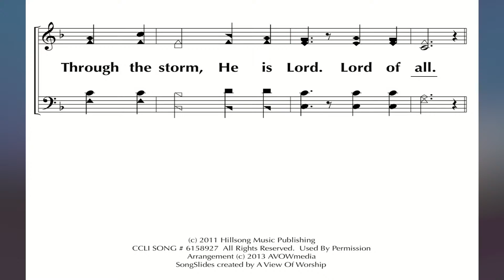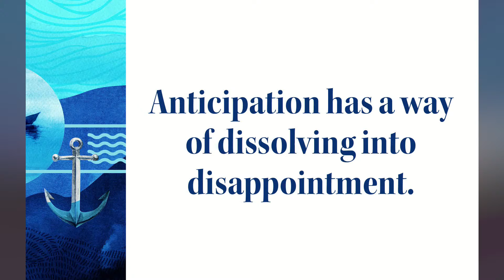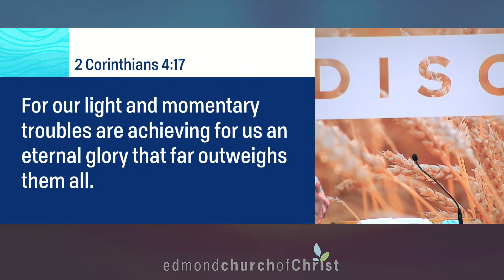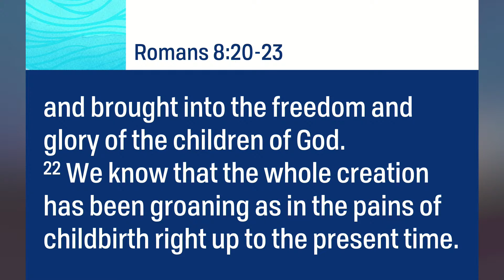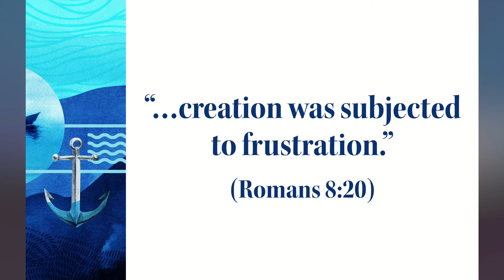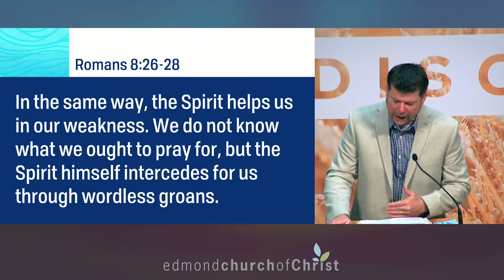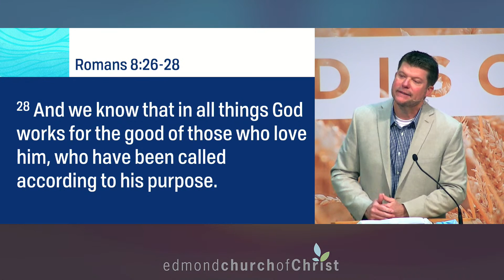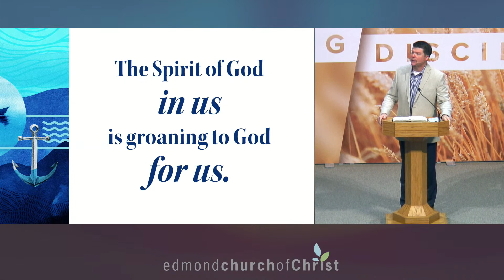Hope as an Anchor: "Patient Hope"